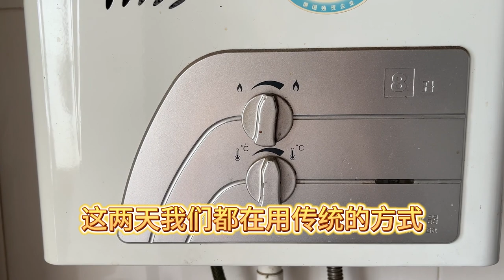男人消费能力不如狗？买东西算来算去，真穷还是心穷？怎么破呢？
以前说等到PS5降到原价再买，后来也没买，说等到降价再买。以前说等到PS5降价了再买，后来也没买，说等到下一代发布在买。你是不是舍不得花钱，一分钱掰两半花，舍不得热东西，食物坏了也舍不得扔？